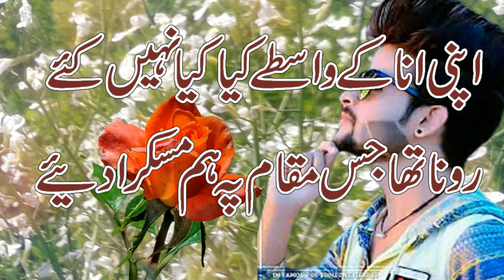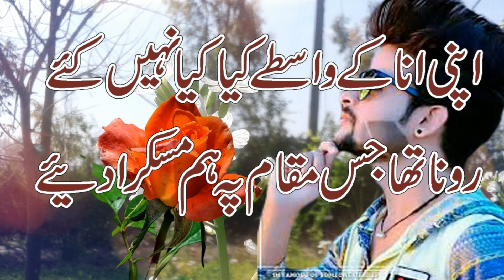Sad Poetry || Urdu 2 Line Poetry| Hindi Sad Love Poetry || 2 Line Best Poetry